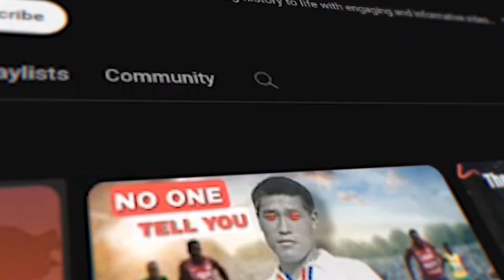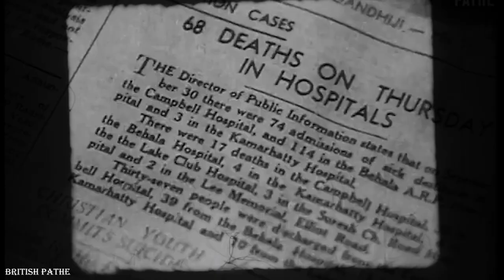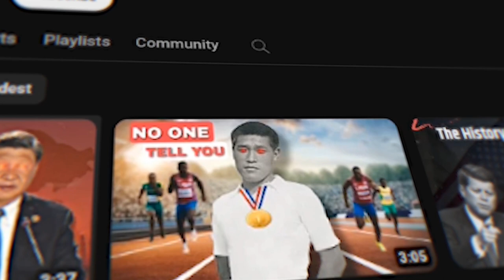Winston Churchill: A Journey Through Accomplishments, Complexities, and Failures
Today, we have an exciting topic to discuss that takes us on an unforgettable journey through the 20th century. We'll be exploring the life, accomplishments, complexities, and failures of one of the most influential figures in history - Sir Winston Churchill. Join us as we delve into the story of how this remarkable man changed the world and helped humanity prevail during violent and dangerous times.

Winston Churchill, a name that resonates with strength, leadership, and unwavering determination, played a significant role in shaping the course of history. Born on November 30, 1874, in Blenheim Palace, Churchill was destined for greatness from an early age. Throughout his life, he embarked on various ventures - soldier, statesman, politician, historian, writer - leaving an indelible mark on the world around him.

Churchill's impact on the world can be attributed to his exceptional leadership during one of the most tumultuous periods in modern history, World War II)